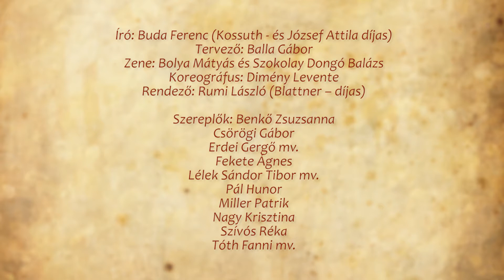Csillaglépő Csodaszarvas | trailer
„Hajdan, hajdan, hajdanán,
holdak-napok hajnalán,
esztendők virradtakor,
ükapáink éltekor…”

Így mesél az énekmondó, megidézve a magyarság eredetmondáját. Buda Ferenc bábszínpadra írt költeményét maszkos figurák táncával és árnyjátékkal elevenítjük meg. Hunort és Magort, szépséges asszonyaikat és honfoglaló társaikat művészien faragott bábok keltik életre.
A táltos-dobok gyakran vágtató lovakká változnak, hogy üldözőbe vegyék a szemük előtt felbukkanó, de mindig tovatűnő Csodaszarvast.

Író: Buda Ferenc (Kossuth- és József Attila-díjas)
Tervező: Balla Gábor
Zene: Bolya Mátyás és Szokolay Dongó Balázs
Koreográfus: Dimény Levente,
           Vastag Richárd (Népművészet Ifjú Mestere, Aranysarkantyús táncos)
Rendező: Rumi László (Blattner Géza-díjas)

Szereplők:
Benkő Zsuzsanna
Erdei Gergő mv.
Gidófalvi Imola
Lippert Ferenc mv.
Lukács-György Szilárd mv.
Miller Patrik mv.
Nagy Krisztina mv.
Rák Gergő mv.
Urbánné Szívós Réka
Taba Dorottya Lucia mv.
Vass Richárd mv.
Vastag Richárd mv.